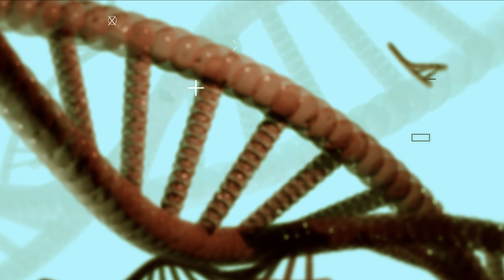Наука про Любов, Кохання та Привʼязаність. Частина 1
У цьому епізоді ми обговорюємо психологію та біологію бажання, любові та прихильності. Ми пояснюємо, як вважається, що типи прихильності в дитинстві впливають на стилі прихильності дорослих до романтичних партнерів, і описую деякі з основних теорій вибору партнера, стосунків і невірності. Крім того, ми досліджуємо нейробіологію та пропонуємо підсвідому обробку, що лежить в основі бажання, любові та прихильності, включаючи роль емпатії та «позитивної омани». Ми описуємо, як самосвідомість може змінити стиль прихильності стосунків до надійних партнерських стосунків. Також, ми описуємо певні засоби та добавки, які були досліджені для підвищення лібідо та статевого потягу. У цьому епізоді ми пояснюємо науку та ключові механізми, що лежать в основі романтичного кохання, а також описуємо інструменти для тих, хто прагне знайти міцні, здорові стосунки, або для тих, хто хоче зміцнити існуючі стосунки.

Статті які допоможуть вам більш глибоко дізнатися про тему.
Специфічне для відносин кодування соціального дотику в соматосенсорній та інсулярній корі головного мозку
Мозок знає, хто на одній довжині хвилі: зв’язок у стані спокою може передбачити сумісність стосунків між жінкою та чоловіком
Рандомізоване клінічне дослідження використання ліофілізованого водного екстракту Eurycoma longifolia для покращення якості життя та сексуального благополуччя чоловіків

Тайм коди:
00:00 Бажання, любов та прив'язаність
03:08 Запах, сприйняття привабливості та контроль народжуваності
08:20 Волосся, клініка HairCheck
08:39 Романтика: баланс любові та бажання
13:05 Дослідження на тваринах, вазопресин і моногамія
16:10 Дивна ситуація. Завдання, стилі прихильності в дитинстві
24:39 Стилі прихильності у дорослих
31:13 Безпечна прив'язаність
33:20 Вегетативне збудження: «гойдалка»
41:48 Інструмент: самосвідомість, здорова взаємозалежність
44:44 Нейробіологія бажання, кохання та прихильності
49:25 Емпатія, спаровування та вегетативна нервова система
58:32 Позитивна ілюзія, дотик

Інформація, надана в цьому шоу, не є медичною порадою, її також не можна сприймати чи застосовувати як заміну медичної консультації.
Посилання на першоджерело @hubermanlab